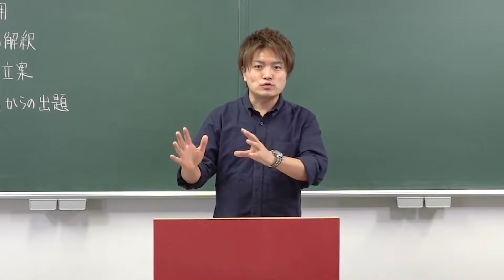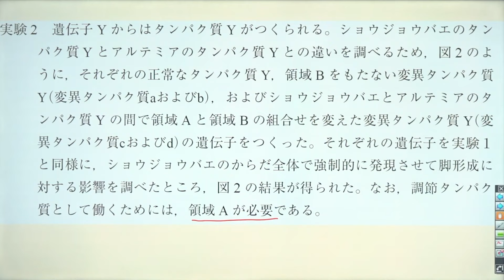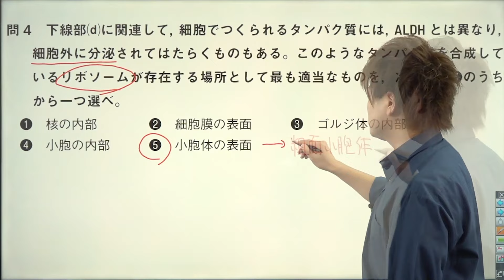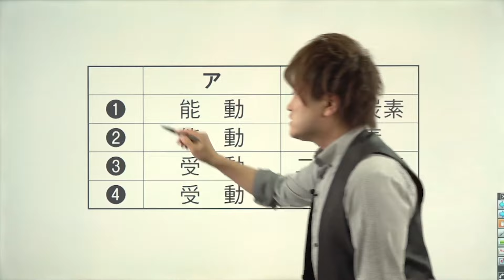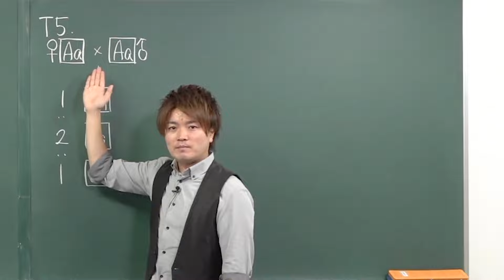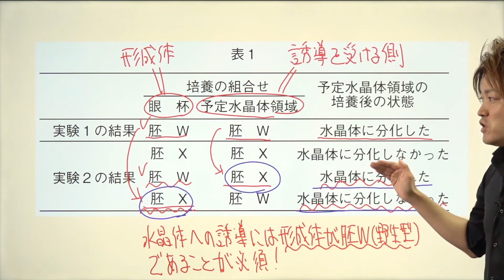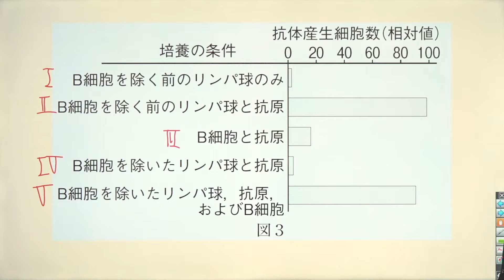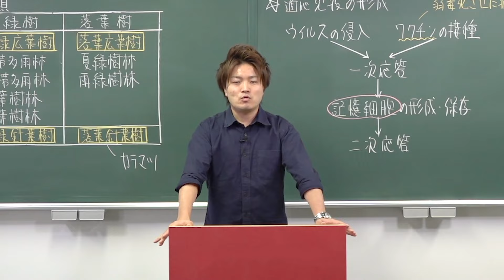【全集中】共通テスト対策【生物】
《ただよびプレミアム授業動画のうち【生物】共通テスト対策を一挙にまとめて配信！》
◆テキストはこちら

使用機材：Black Magic Design ATEM Mini Pro

目次
0:00 共通テスト（生物）攻略法
7:19 2018年 試行調査
29:46 2021年 第二日程
55:04 2018年 試行調査
1:28:44 2021年 第二日程
1:43:23 2021年 第一日程
2:05:41 2015年 センター試験
2:26:29 2016年 センター試験 本試験
2:44:21 2017年 センター試験
3:13:37 生物基礎①
3:39:50 生物基礎②